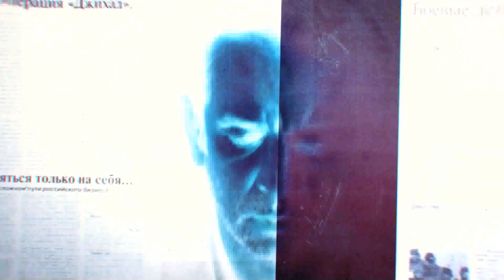Родина (2014) Трейлер сериал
Родина (сериал 2014 – ...)

Действие сериала «Родина» начинается в 1993 году. Во время военной операции федеральных войск на Северном Кавказе пропадают без вести полковник морской пехоты Алексей Брагин и снайпер Юрий Хамзин. Спустя шесть лет в ходе совместной спецоперации ФСБ и спецназа ГРУ на Северном Кавказе уничтожен лагерь по подготовке террористов. В захваченном бункере обнаружен считавшийся погибшим Брагин — истощенный и прикованный к стене.

История полковника, изнеможденного пытками и годами одиночного заключения, мнгновенно становится достоянием СМИ. С находящимся в тяжелом психологическом и физическом состоянии Брагиным начинают работать врачи и психологи, а также Анна — эксперт-аналитик контртеррористического центра ФСБ. С первых же допросов Анна понимает, что с Брагиным что-то не в порядке. Он пытается наладить отношения с женой и дочерью, сблизиться с сыном, но у него есть тайна, которую он тщательно скрывает даже от самых близких.

Фильм Павла Лунгина — это российская версия популярного американского сериала «Родина», основанного, в свою очередь, на израильской драме «Военнопленный».

год: 2014
страна: Россия
режиссер: Павел Лунгин
сценарий: Михаил Шульман
продюсер: Тимур Вайнштейн
жанр: драма
возраст: 12+

В главных ролях:

Владимир Машков,Виктория Исакова,Мария Миронова,Сергей Маковецкий,Андрей Мерзликин,Мария Шалаева,Тимофей Трибунцев,Валериу Андриуцэ,Алиса Хазанова,Илья Исаев...

© «KINOAFISHA», 2014